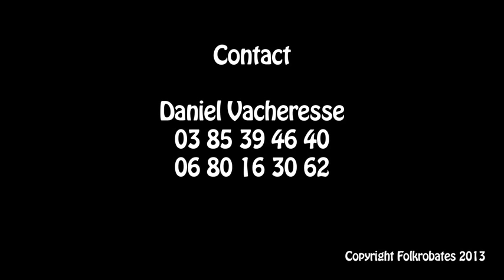les "Folkrobates" au festival le"Cri du Col" 2013: Zyrconium et Tit'Flô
mazurka zyrconium, et valse Tit' Flô: compositions de Alain Bouilloux
Accordéon: Daniel Vacheresse
Guitare: Jean- Michel (Jimmy) Dupupet
flûte à bec: Alain Bouilloux
merci aux techniciens, organisateurs et bénévols du festival!